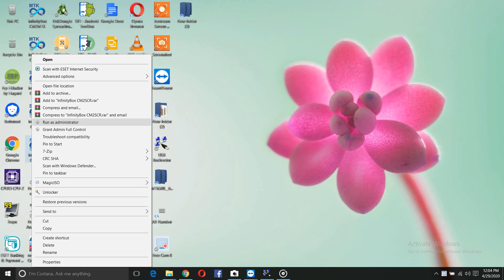Symphony S40 Password One Click Done Cm2 Dongle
Wellcome My Channel GSM- Shamim TELECOM FLASH Point,Online Network Unlock Remotely,Online Frp Unlock Remotely,Any Box Sharing Usb Redirector,All Mobile Stock Rom Sell,Hardware And Software Solution, Please Subscribe My Channel. contacts mee.01646298001
Category